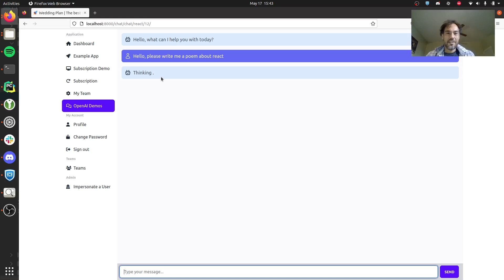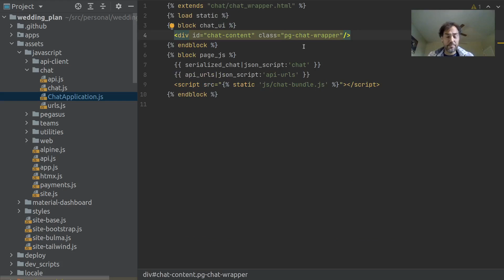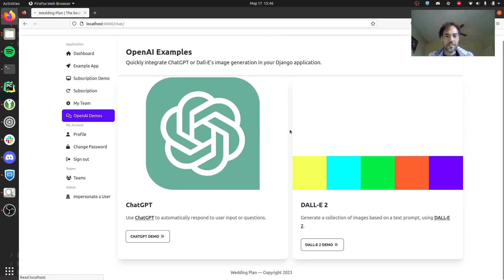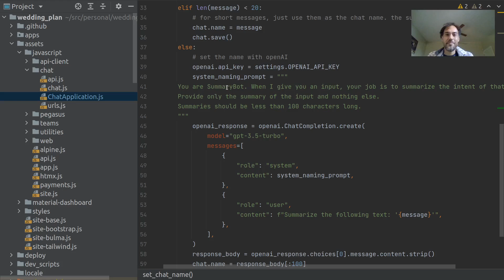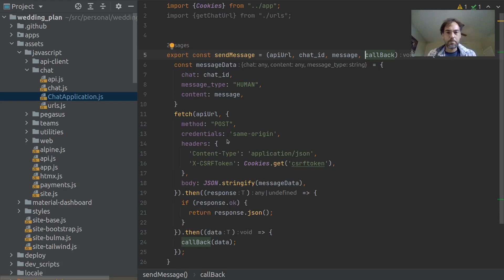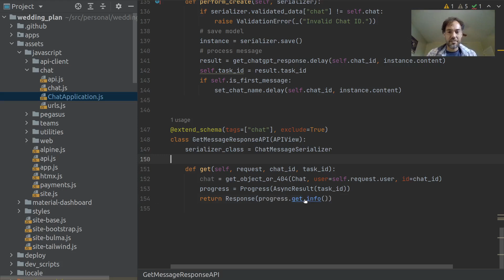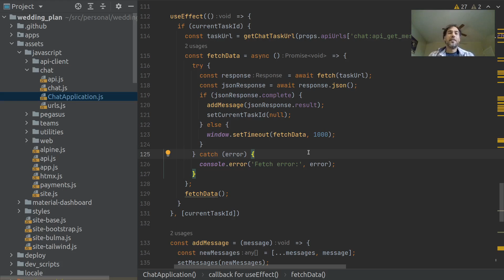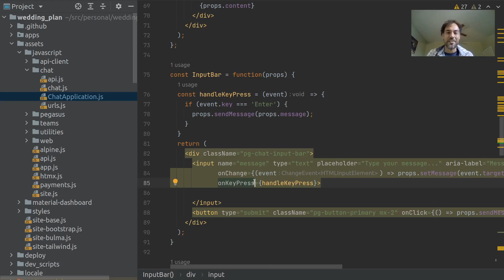Building a ChatGPT clone in React and Django (Part 2)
In this video I walkthrough the second half of porting the Chat UI from HTMX to Django. I cover the backing APIs for creating new messages and polling for updates, as well as the React front end changes and glue necessary to fit it all together.